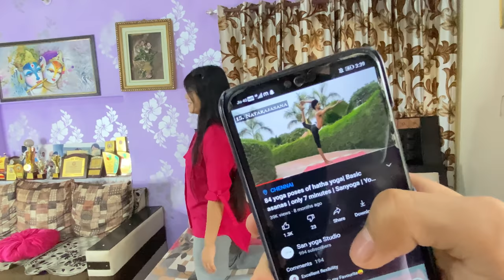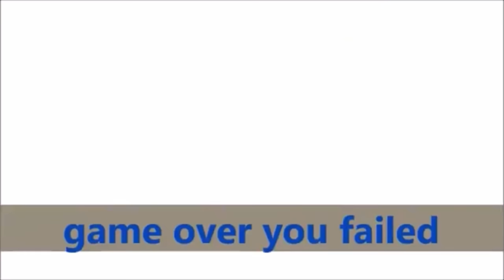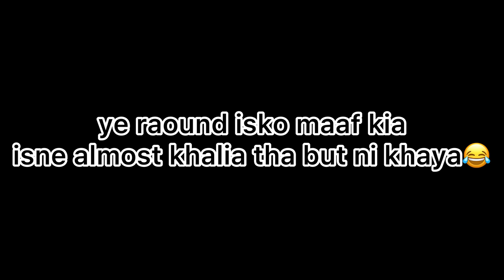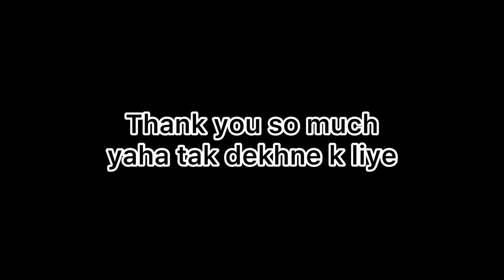10 seconds Challenge😂 with sister || Vinod Bhatt || Vb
Thank you family yaha tak dekhne k liye love you all❤️